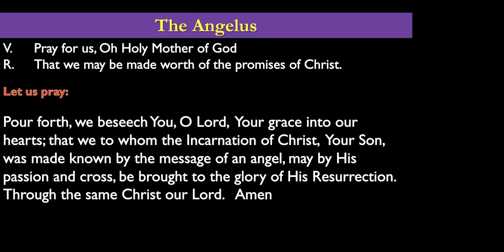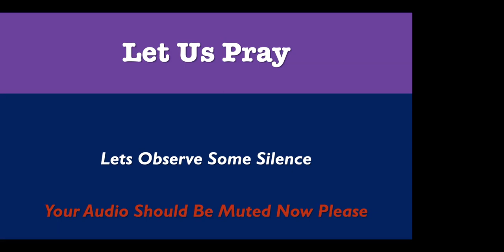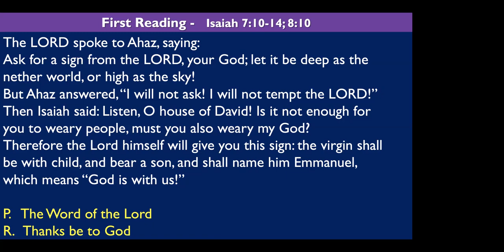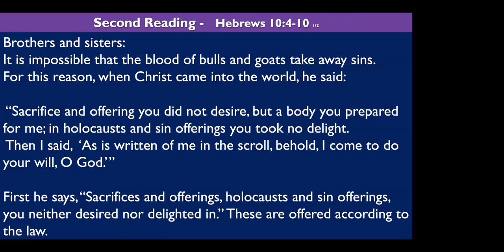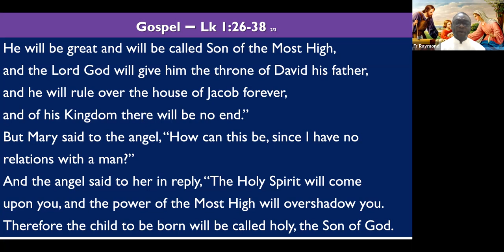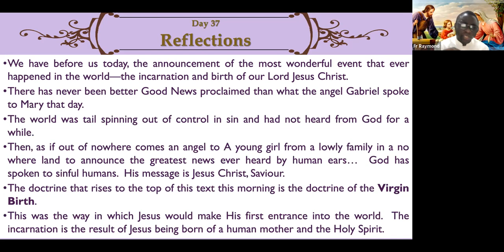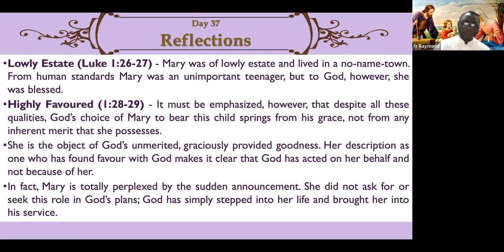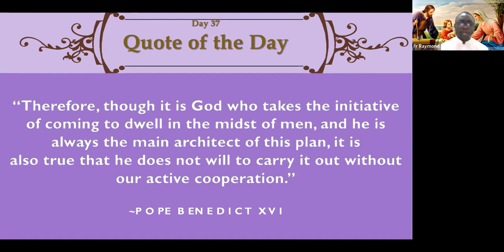Day 37 Lenten Devotion with Fr Ray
Thursday of the 5th Week in Lent 2021